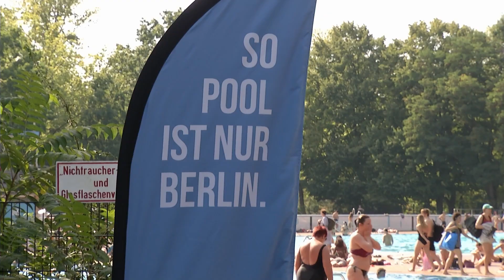Berliner Bäder nach Randalen & Schlägerei: Wirkt das Sicherheitskonzept?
Die Kosten für den Wachschutz im Kreuzberger Prinzenbad sind nach Randalen und Schlägereien in die Höhe geschossen. Allein im Juli wurden mehr als 91.000 Euro dafür ausgegeben - knapp 3.000 Euro am Tag. Was hat das für die Sicherheit gebracht und wie kommen die Bäder mit den Kosten klar?

Dieses Video ist ein Bericht aus der rbb24ABENDSCHAU. Die ganze Sendung läuft jeden Abend um 19:30 Uhr im rbb-Fernsehen.
Bericht: Norbert Siegmund
Kamera: Robert Schneider
Schnitt: Ina Witthohn